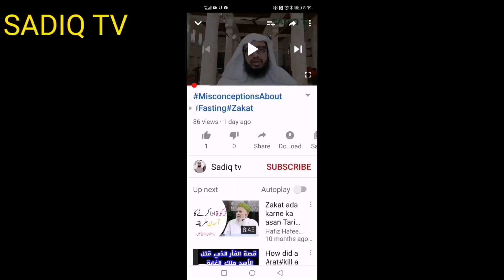Eid ke din ki fazilat, sunnatin, or namaz parhny ka tareeqa, عید کے دن کی فضیلت، سنتيں اور نماز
اس ویڈیو میں عید الفطر کے دن کی فضیلت، اور عید الفطر کے 13 سنتوں، اور عید کی نماز پڑھنے کا طریقہ انتہائی آسان انداز میں سمجھایا گیا ہے.